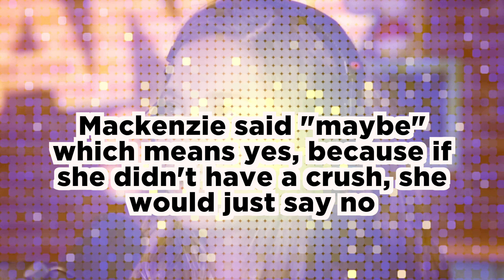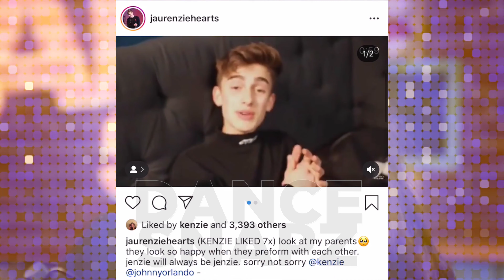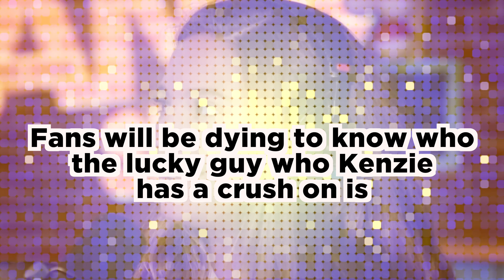Mackenzie Ziegler ADMITS She Has a Secret Crush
Mackenzie Ziegler reveals to her fans that she has a crush on someone special... but who is it?